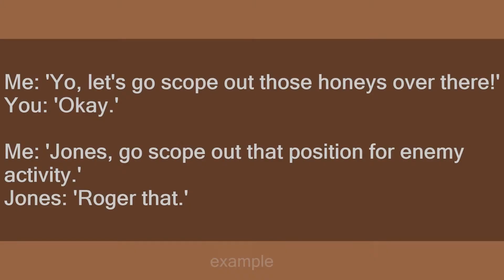scope out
Slang flashcards: